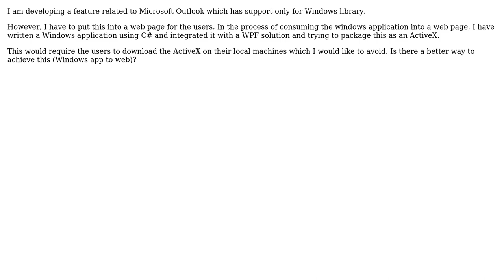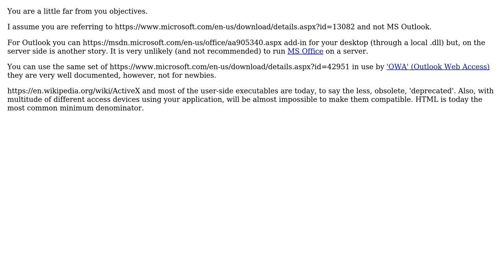Software Engineering: .net Windows app in a web page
With thanks & praise to God, and with thanks to the many people who have made this project possible! | Content (except music & images) licensed under CC BY-SA | Music | Images & others | With thanks to user gnat user geekami user fcm and the Stack Exchange Network Trademarks are property of their respective owners. You are responsible for your own actions.